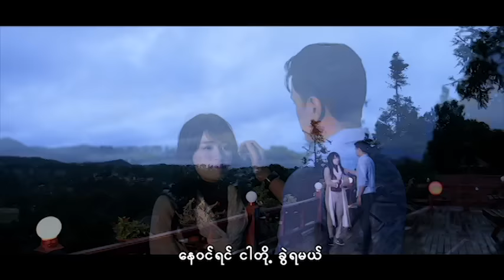မင်းရှိတဲ့မြို့ - မျိုးကြီး Myo Gyi (Official MV)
⭕⭕⭕ မင်္ဂလာပါ ⭕⭕⭕
မင်းရှိတဲ့မြို့ - Myo Gyi
အဆိုတော် ကိုမျိုးကြီးရဲ့ 2017 ခုနှစ်မှာထွက်ရှိထားတဲ့ " ပြောင်းလဲခြင်းများ "Album ထဲမှ အရမ်းခံစားလို့ကောင်းတဲ့ "မင်းရှိတဲ့မြို့: တေးသီချင်းလေးကို တင်ဆက်ပေးလိုက်ပါတယ် .
နေဝင်ရင် ငါတို့ခွဲရမယ် ...
အိမ်ပြန်ချိန် ခဏလေး နှုတ်ဆက်ချိန် ရောက်လည်း ...
တို့နှစ်ယောက်စလုံးအတွက် အမှတ်တရအဖြစ်နဲ့ ...
ငါ့ရဲ့အသည်းတစ်ခြမ်း မင်းဆီချန်ပြီး ...
ဒီမြို့လေးရဲ့ အဝေး .

Artist - Myo Gyi
Composer - စံပီး
Band - Iron Cross
Distribution - The Sun Music
Joy Myanmar Music ...

②Top 5 Most Recent Videos